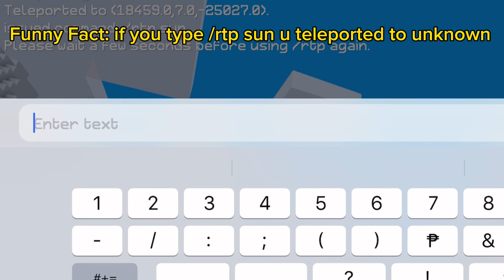New MultiCraft Command RTP!